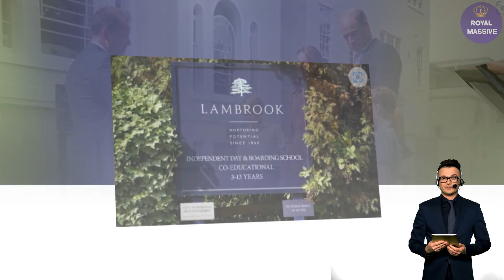SCREAMS Heard From Frogmore Cottage! Kate & William Call Meghan Out For LYING About Archie